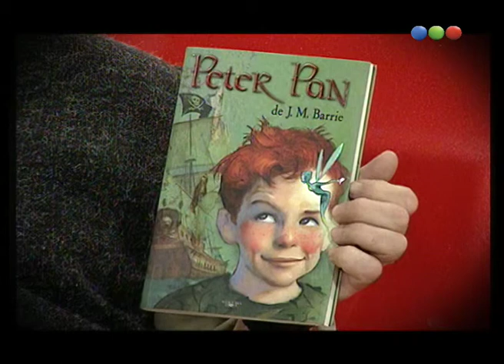La magia de Peter Pan y J. Barrie - Ver para Leer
Ahora, La magia de Peter Pan y J. Barrie.